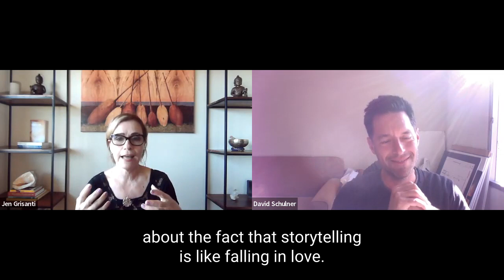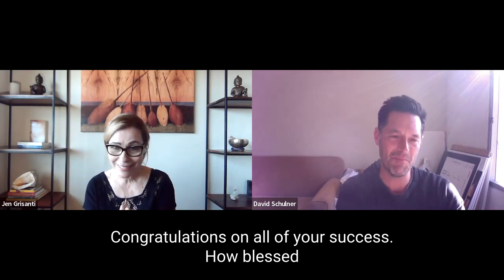The Journey To Selling A Career Changing Pilot with David Schulner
In this interview with David Schulner (NEW AMSTERDAM, REVERIE, EMERALD CITY, DO NO HARM, THE EVENT, etc.), David and I talk about his journey with writing and what makes a great pitch.

If you want to know more about how my work with writers has led to 110 pilots sold, please check out my